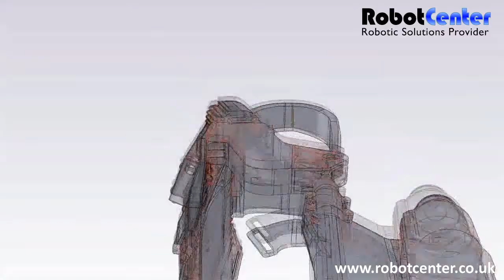Ekso Bionics Bionic Exoskeleton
. Ekso is a wearable robot—or exoskeleton—that powers people with lower-extremity paralysis or weakness to get them standing up and walking. It is a ready-to-wear, batterypowered, bionic device that is strapped over the user's clothing. The combination of motors and sensors, along with patient assist with balance and body positioning, allow the user to walk over ground with an efficient reciprocal gait pattern. An experienced user/patient can transfer to/from their wheelchair and don or doff the Ekso in less than 5 minutes. The torso and leg straps are designed for the user/patient to easily get in and out of the device either on their own or with minimal assistance.

Intended For:

• People with lower extremity weakness or paralysis due to neurological disease or injury
• Spinal Cord injuries, Multiple Sclerosis, Guillain Barré syndrome
• Height range: 5'2" -- 6'2"
• Maximum weight: 220 lbs
• Maximum hip width: 17"
Other user requirements:

• Sufficient upper extremity strength to balance with crutches or walker
• Able to self-transfer from wheelchair to a regular chair
• Complete evaluation and screening by a medical provider before using device
Contraindication:

•  Upper extremity strength deficits that limit the ability to balance with crutches or walker
• Spinal instability (or spinal orthotics unless cleared by MD)
• Unresolved DVT
• Decreased standing tolerance due to orthostatic hypotension
• Significant osteoporosis that prevents safe standing (or risk of fracture due to
standing/walking)
• Range of motion restrictions that would prevent safe, reciprocal gait or normal
sit-to-stand motion
• Uncontrolled spasticity
• Uncontrolled Autonomic Dysreflexia
• Non-functional upper extremity strength
• Skin integrity issues on contact surfaces of the device
• Cognitive impairments resulting in motor planning
or impulsivity concerns
• Pregnancy

Spinal cord injuries usage chart

Incomplete SCI Complete SCI
Exercise & Wellness Yes Yes
Research Yes Yes
Gait Training Yes
Preparation For Personal Device
Yes Yes
Other Potential Areas of usage

Neurological disorders such as Guillain Barre, MS, ALS, Parkinson's disease and other diagnosis may benefit from gait training with Ekso if all inclusion criteria are met.Ekso offers a wide variety of research opportunities with SCI and other diagnostic groups.Ekso Personal will be available in late 2013 only through Ekso centers that will have the ability to prescribe units to patients appropriate for these devices.